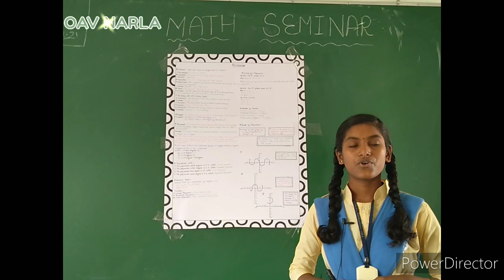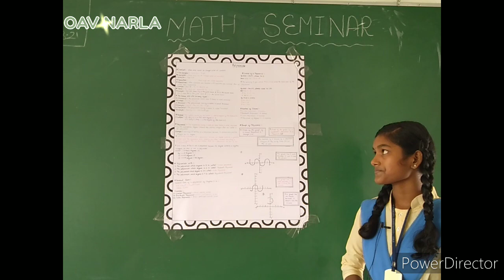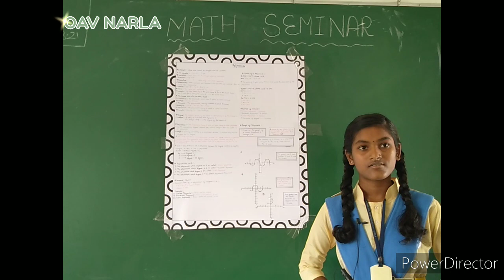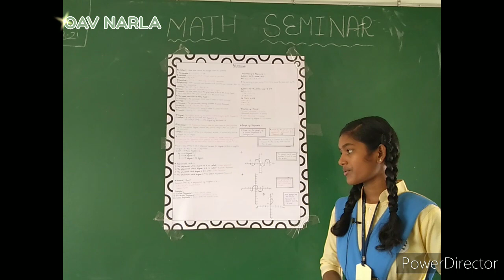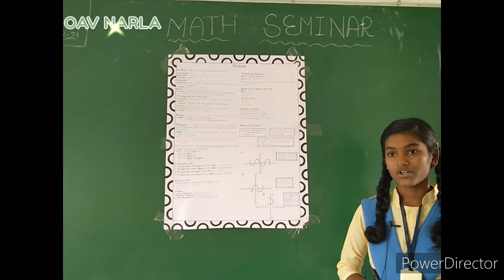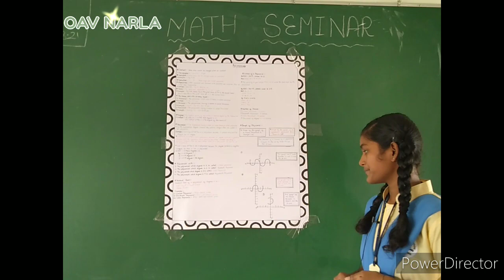Seminar on Polynomials by Chinmayee Putel - Class -10